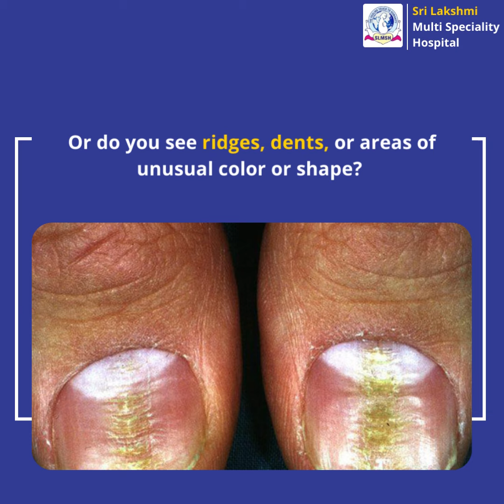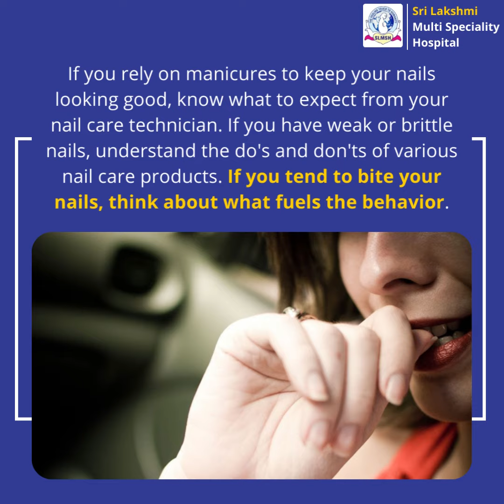Nail care? || Take a close look at your nails. Are they strong and healthy looking?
Take a close look at your nails. Are they strong and healthy looking?

Fortunately, taking a few simple steps can help your nails look better and healthy.